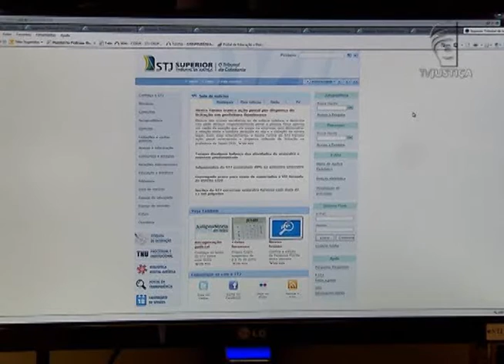Jornal da Justiça - Site do STJ disponibiliza Pesquisa Pronta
Site do Superior Tribunal de Justiça (STJ) disponibiliza ferramenta para interessados em conhecer a jurisprudência do Tribunal.

Veja na reportagem de Kátia Gomes!